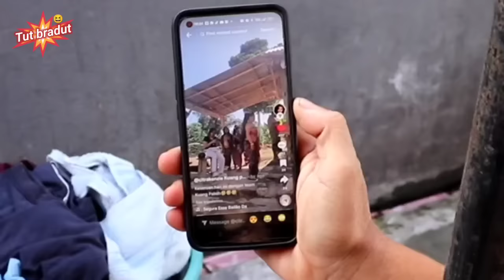CERAI ULIAN MATUA - tut bradut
Cerai ulian matua ikut campur urusan rumah tangga